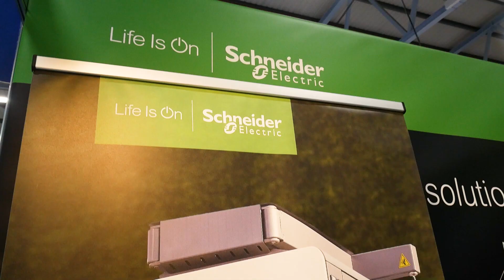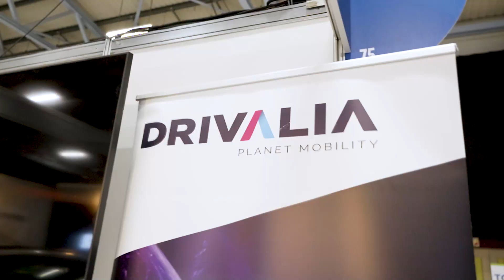EV Summit & Expo 2023 Highlights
🔌 Experience the electrifying highlights of the EV Summit & Expo 2023! From visionary speakers to cutting-edge technology, relive the future of sustainable mobility. Watch now and be inspired!